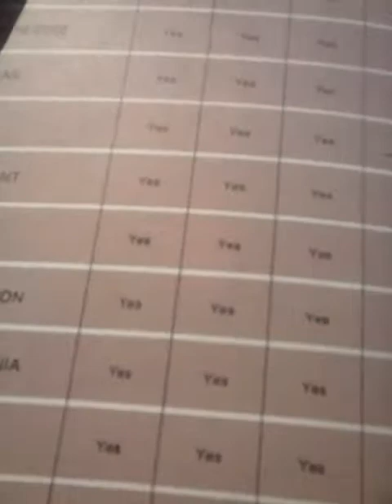VIDEO 6 OF 8 MATCHED